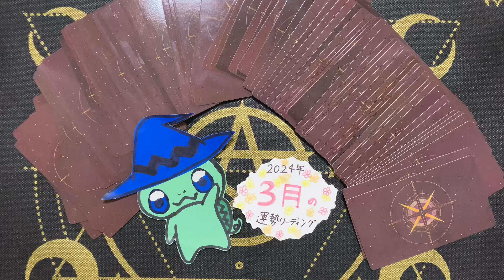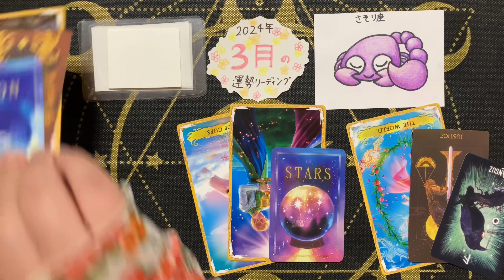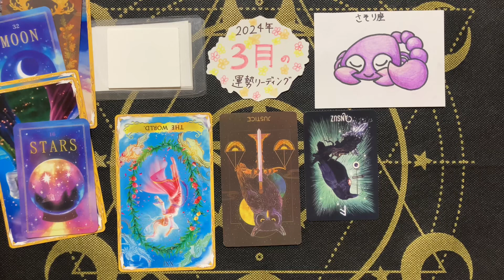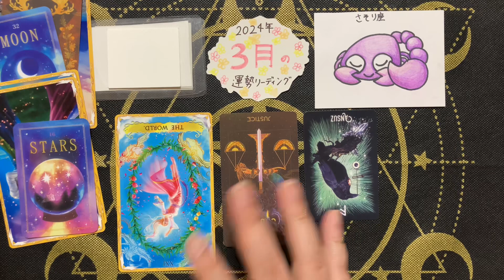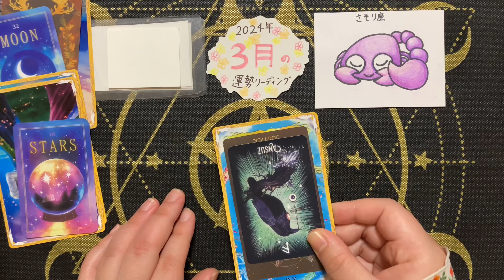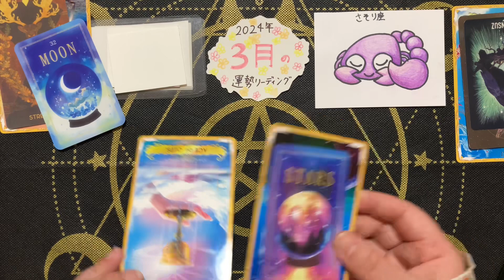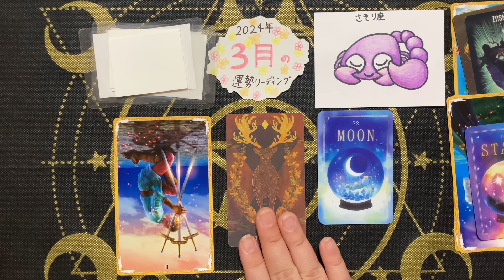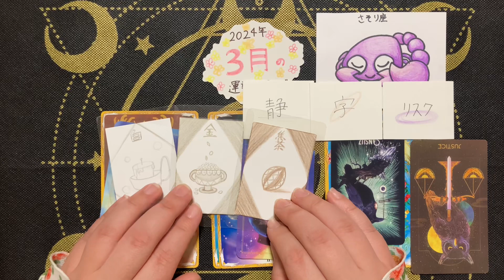蠍座 2024年 3月 運勢リーディング すいかめちゃんとタロットリーディング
0:20　リーディングとカードの説明
1:24　カードオープン！リーディング開始

皆様ごきげんよう！すいかめちゃんのタロットカードリーディングです。
今回は、蠍座さんの2024年3月の運勢リーディングです。
皆様自身の時間作り、心の声を聞くお手伝いとして見てもらえたら嬉しいです。

タロットカードとキーワードから占いをしております。
娯楽としてや、悩んでいるときにあなたが欲しい言葉を受け取ってくださいね！

こちらの占いは太陽星座、月星座、リリス星座などお好きな用途でご使用ください。
又ご自身の星座でなくてもいいですし、
見た時がタイミングなので、
１０年してから開いて動画を見てくださっても大丈夫です！！！
好きな時に何かメッセージをうけとってくださいね＾＾